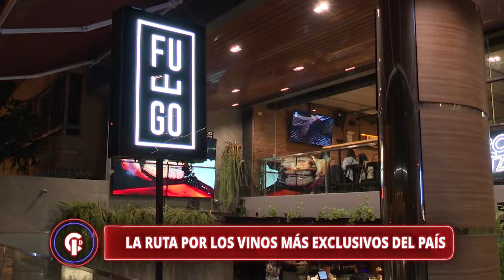Crónicas de Impacto - ABR 30 - LA RUTA DE LOS VINOS MÁS EXCLUSIVOS DEL PAÍS | Willax